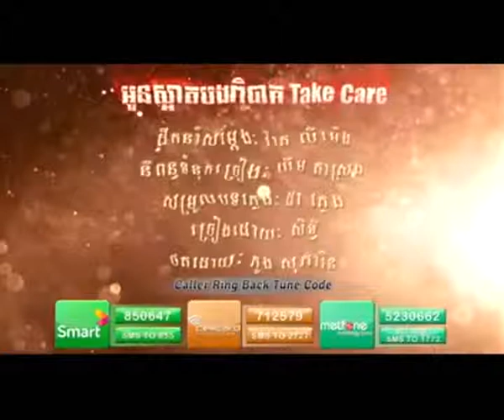អូនស្អាតបងពិបាក Take Care -Seth Town VCD Vol 63【Official MV】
Bong poy,អូនស្អាតបងពិបាក Take Care -Seth  Town VCD Vol 63【Official MV】
bong pouy,
Khemarak sereymun,
khem,
preab sovath,
sinn sisamouth,
sin sisamot,
sin sisamoth,
sin sisamouth,
ros sereysothea,
ros serey sothea,
noy vanneth,
hem sivon,
meas soksophea,
sok pisey, toch sreynech,
song senghon,
keo sarath,
sokun nisa,
aok sokunkanha,
oak sokunkanha,
houy meas,
pen ron,
Khmer boxing,
Ctn,
ctn comedy,
ctn peakmi,
ctn joke,
ctn funny,
abc news,
sambok khmom,
my tv,
apsara tv,
apsara news,
bayon tv,
international tv,
cnn,
anilmal video,
Sambok khmom,
rfa,
rfi,
voa,
fm 102,
fm 105,
Peakmi,
peakmy,
kroeun,
kreun,
krem,
koy,
kroch,
kroc,
knhong,
chem,
neay peakmi,
neay peakmy,
neay kroeun,
neay kreun,
peakmi comedy,
ctn peakmi comedy,
peakmi funny,
peakmi week,
peakmi joke,
nila, Khem veasna,
hun sen,
sam rainsy,
kem sokha,
kem ley,
kem lei,
sok toch,
thy sovantha,
cnrp,
cpp,
ldp,
cchr,
leaque for democracy party,
cambodia technology,
cambo report,
sabay,
camtoptec,
sambok it,
it city,
barcam,
international technology,
phonearena,
gsmarena,
androidauthority,
smartphone,
computer,
cnn,
cnet,
the techno buffalo,
the verge,
Cambodia problem,
land issue,
kroeun song,
iphone 6,
apple,
sony,
Samsung,
ctn comedy,
song 2015,
song 2016,
song 2017,
song 2018,
bong pouy,